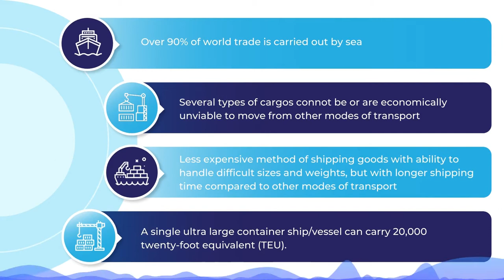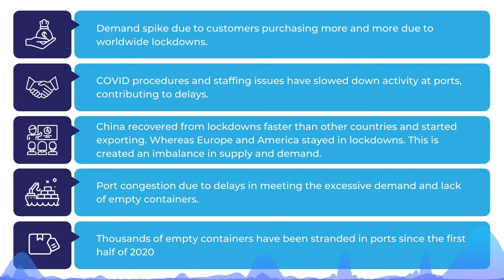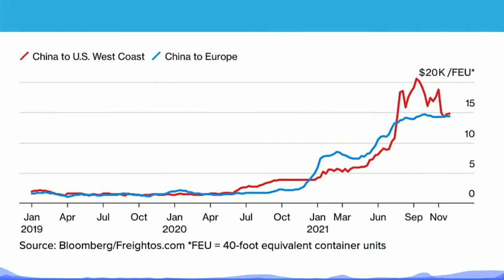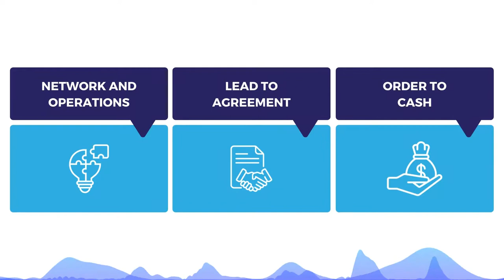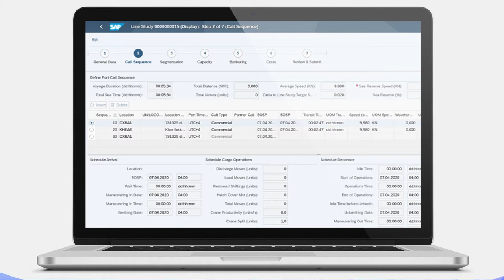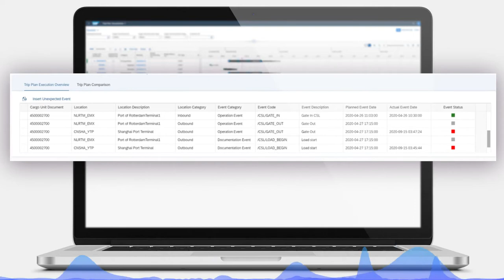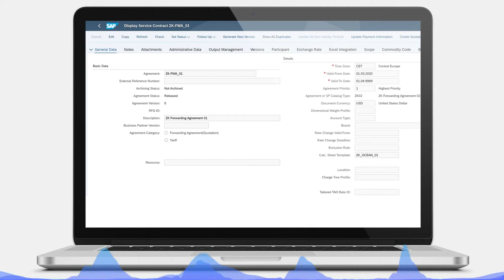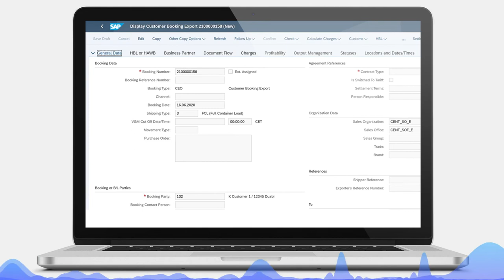What are SAP TM CSL Components? | SAP Container Shipping Liner – Uses, Importance, and Need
The shipping industry is struggling with massive bottlenecks. SAPCSL add-on is an intelligent solution that can tackle multiple challenges & requirements of complex routing networks, recording details both on the sea and at the port. Learn more about how SAP CSL when used with a transportmanagement module can provide a holistic solution to oceanliner companies and freightforwarders.